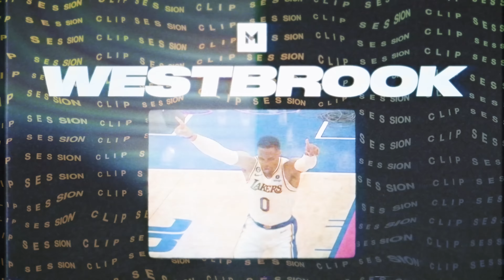Admit You Were WRONG About Russell Westbrook | BEST 22-23 HIGHLIGHTS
Russell Westbrook best moments & highlights from the 22-23 NBA Season!